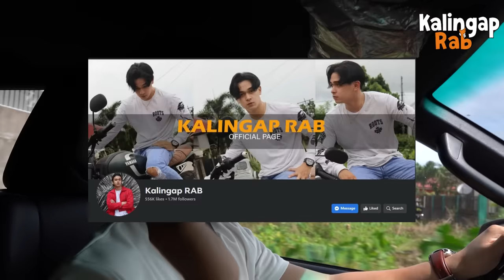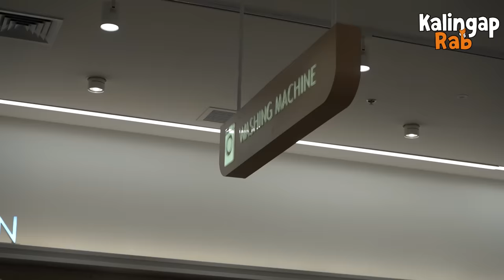PART 38 | KAPATID NI TATAY ROBIN GINULAT AKO! GANITO PALA SIYA